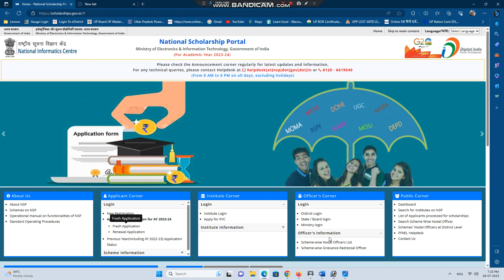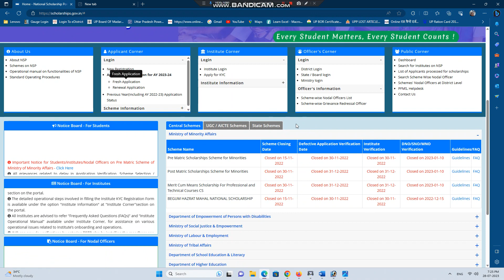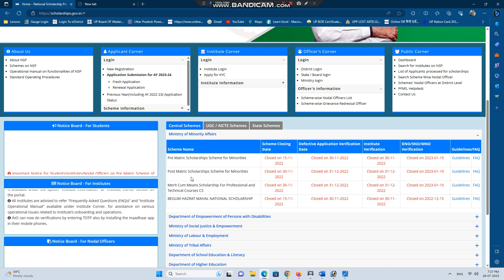NSP Scholarship 2023 24 Form💥 Open Date NSP 2022 23 Payment Date🎂 NSP 2023 24 Eligibility☑️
NSP Scholarship Status Change nsp scholarship 2023 new update account validation status हट गया सबका

NSP Scholarship Payment Kab aayega 2023,Kab milega,

 Track NSP payment status check karne

nsp

nsp scholarship

nsp update

nsp today update

nsp update today

nsp scholarship 2022-23 status check

nsp merit list 2022-23

nsp news

nsp ka paisa kab aayega

nsp latest update

nsp renewal 2022-23 payment

nsp status 2022-23

ssp today update

how to check nsp merit list 2023

nsp 2023

nsp 2023 ka paisa kab aaega

nsp minority scholarship 2022-23

nsp minority scholarship payment kab...

nsp scholarship 2022-23 kab aayega

scholarship merit list 2023

scholarship status 2022-23 kaise chec...

scholarship update

nsp scholarship merit list 2022-23

scholarship

scholarship news

This Video is for educational purposes only.Copyright Disclaimer Under Section 107 of the Copyright Act 1976, allowance is made for 'Fair Use' for purposes such as criticism, comment, news reporting, teaching, scholarship, and research, Fair use is a permitted by copyright statute that might otherwise be infringing, Non-profit, educational or personal use tips the balance in favor of fair use.